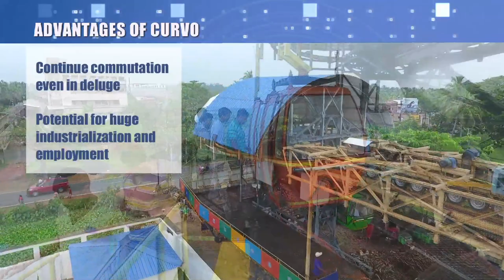Conveyor & Ropeway Services Pvt. Ltd. introduces World's First Non-Linear Ropeway, "CURVO"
CURVO Ropeway is a path breaking innovation whereby the overhead Ropeway can be made to follow a non-linear route along the urban roads, which are predominantly a non-linear network within the city.

CURVO Ropeway, is an answer to an alternative Urban Commutation system. CURVO non-linear aerial ropeway system has received grants of patent from 36 countries of Europe, China and India also.

CURVO is adaptable and amenable to bends, being able to follow existing city road routes, travelling overhead without consuming or interfering with road space below and the vehicular traffic that plies under it.

It can negotiate the bends along the route with ease at its line speed without the necessity of having any stations at bends, Overhead enroute stations can also be built at intermediate locations for boarding and de-boarding of purposes, as will be desired by the Authority.

Advantages:

CURVO is the futuristic solution for the ever increasing travel problems in urban cities like, congestion causing man hour loss, road casualties and injuries from accidents, water logging situations and deluge etc. very efficiently. Being electrically driven it can eliminate the alarming concerns of vehicular emission and related pollution causing health hazards .

Features:

CURVO can ferry 2000/2500 PPH (persons per hour) in each direction on a single track and 5000 PPH both ways. Hence in a day it can transport approx. 60,000 passengers both ways over the stretch of the road. Thus it can be considered that the introduction of an overhead system can takeover the load on the road surface and help reduce huge number of polluting vehicles, particularly buses, which occupy substantial urban road space, and thus congestion factor will decline.

Moreover it would be out of place to mention that 80% of Bus products such as chassis, etc come from states other than Bengal. Whereas CURVO will be fed 80%, by local SME and MSME Sector.